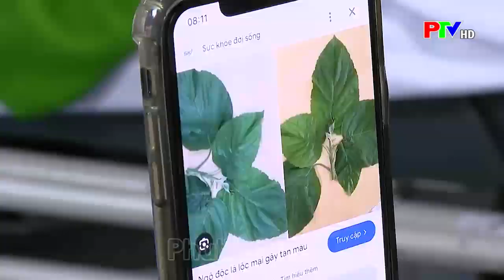Bệnh nhân bị ngộ độc do tự chữa bệnh bằng lá lộc mại | Tin tức Phú Thọ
Bệnh nhân bị ngộ độc do tự chữa bệnh bằng lá lộc mại